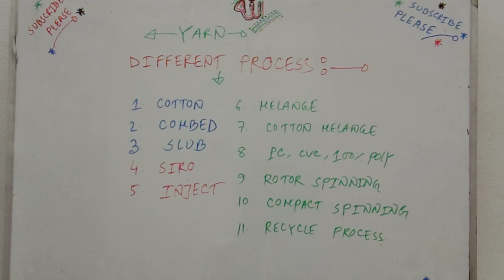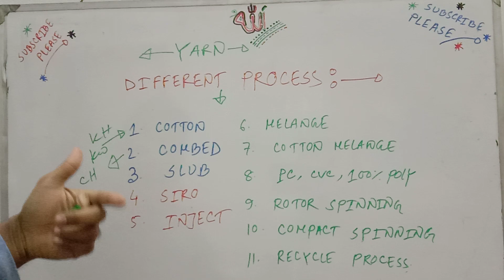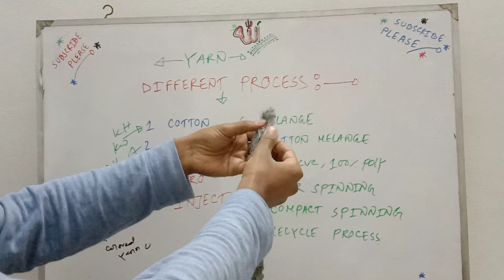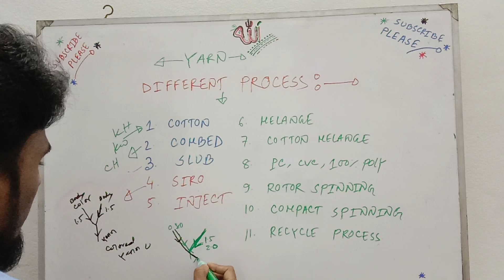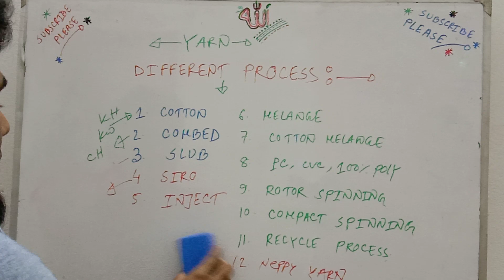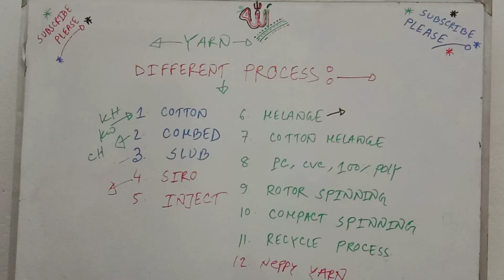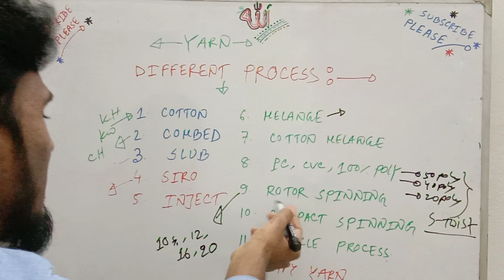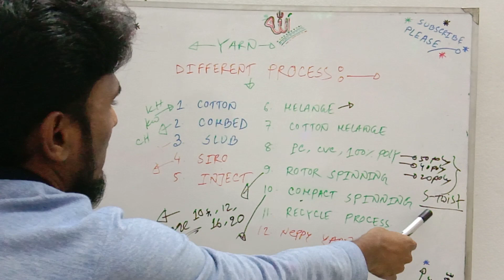(SIRO,INJECT,SLUB,MELANGE,PC,CVC,RECYCLED)DIFFERENT YARN PROCESS WITH SWATCH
Describe shortly Different process with swatch.Actualy These type of process at a frame you will have gain  enough knowledge.
These process will develop one of your technical skills.
Fancy items show that very technically with process flowchart clearly.
SIRO,INJECT,SLUB,COMPACT MELANGE,COTTON MELANGE,COTTON,CARD,COMBED,ROTOR very common fancy item process.